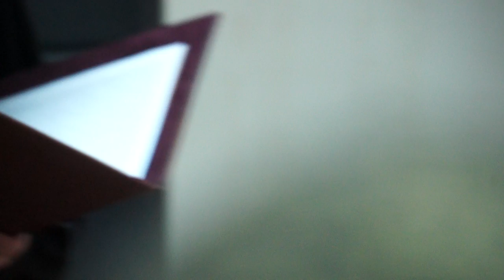Приговор Пресненского суда по моему уголовному делу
Федеральный судья Евгений Михайлович Найдёнов оглашает мой приговор: 500.000₽ штрафа. 3 октября 2016 года, 17-й зал Пресненского райсуда